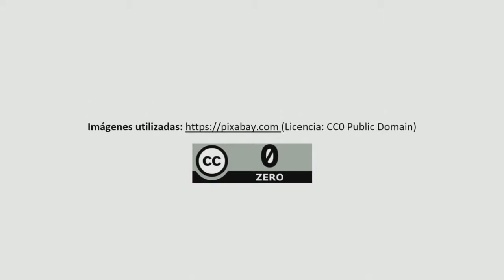Vídeo 5.1. Propuestas, ideas y reflexiones finales sobre la narración digital - Objetivos